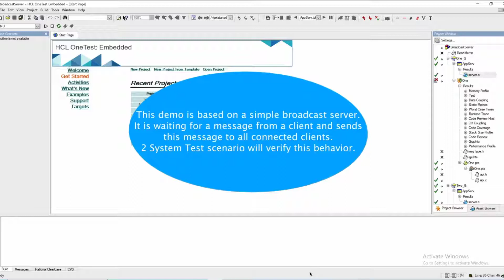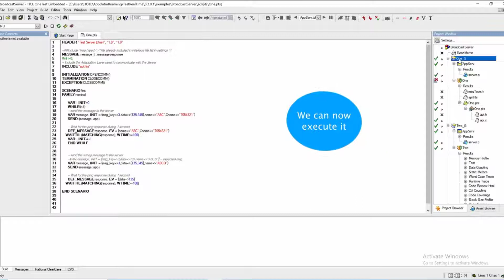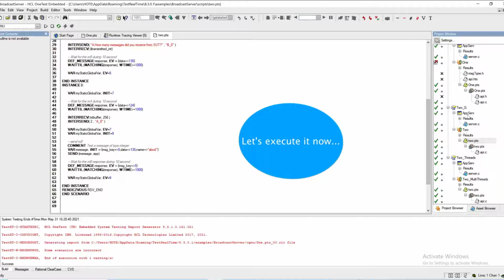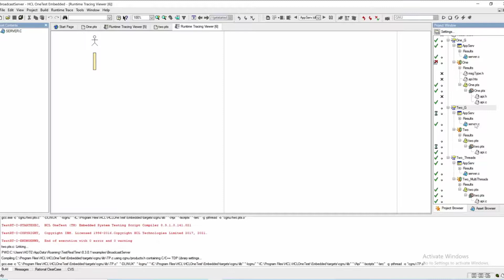HCL OneTest Embedded - Testing Communication-Based Applications with System Testing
This video demonstrates how to test communication-based applications with HCL OneTest Embedded system testing.